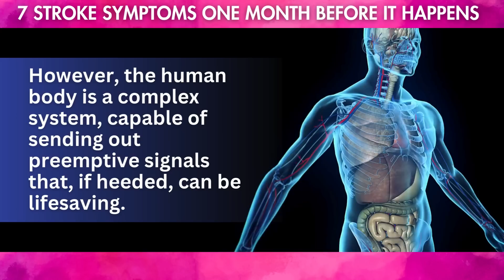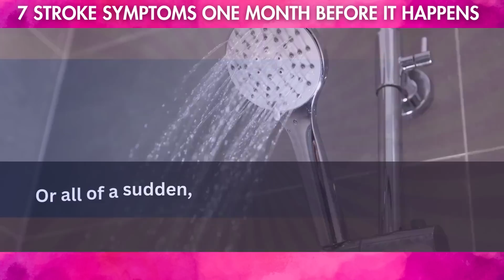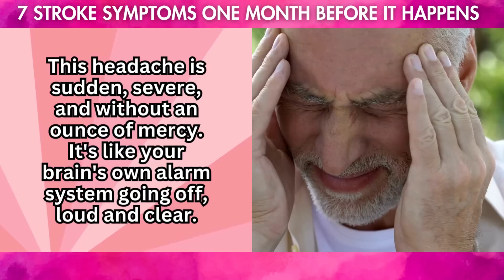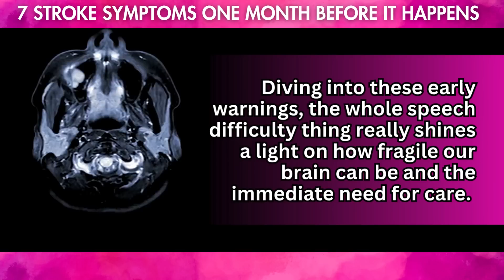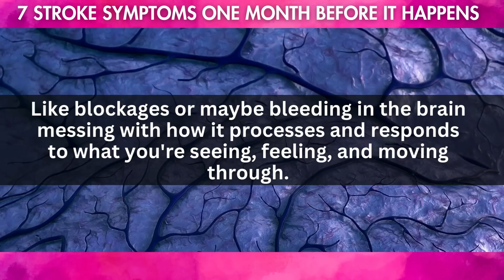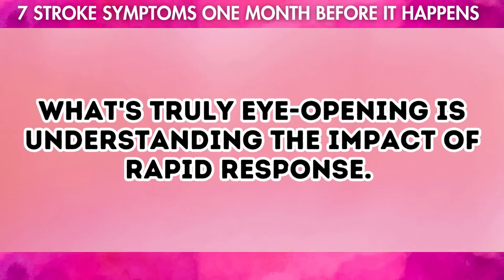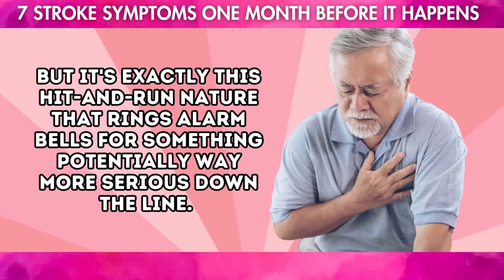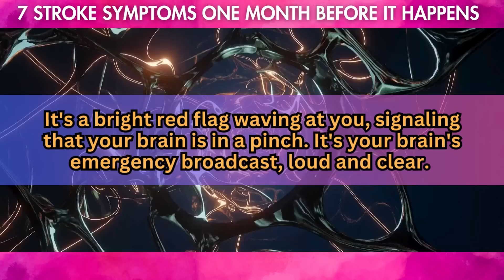7 Stroke Symptoms One Month Before It Happens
Learn about 7 stroke symptoms that can occur one month before a stroke happens.

It's important to recognize these signs and take action to prevent a stroke from occurring.

Watch this video to stay informed and take control of your health!

7 Stroke Symptoms One Month Before It Happens

7. A Sudden Change in Sensory Perception

These sensory changes can pop up in a few different ways. Maybe you're experiencing a kind of numbness that's got you wondering, "What's up with that?"

What’s really going on here is your brain might be having a tough time processing the sensory info it’s getting, which could be down to not enough blood getting to the right spots or maybe some early damage in the parts of your brain that handle all those senses.

6. Sudden Severe Headache with No Known Cause

This headache is sudden, severe, and without an ounce of mercy. It's like your brain's own alarm system going off, loud and clear.

Here's the deal with this headache: it could signal something serious, like a hemorrhagic stroke, where a blood vessel in your brain says, 'I quit,' and bursts. This leads to bleeding inside your brain, causing pressure to build up fast.

5. Slurred Speech or Difficulty Speaking

Your thoughts are clear as day in your mind, but what comes out of your mouth is all jumbled up or slurred. But more than that, it's a huge red flag waving at you, indicating something might be off in your brain.

When speech gets slurred or it suddenly feels like a Herculean effort to string a sentence together, it's often because the brain is having a hard time controlling the muscles that make all our chatting possible.

4. Unexplained Dizziness or Loss of Balance

Sudden dizziness or feeling like you're about to tip over isn't something to just laugh off—it's your brain waving a big red flag, telling you something's not quite right.

The real issue with this dizziness or feeling wobbly isn't just about the immediate weirdness of it all. It's demonstrating that the brain is struggling with some pretty basic tasks, and that's a call to action.

3. Weakness or Numbness on One Side of the Body

Maybe it's your face that's suddenly slack on one side, making your smile lopsided, or perhaps one arm or leg feels like it's been filled with sand.

This isn't just a weird body quirk—it's a red alert from your brain, signaling something's definitely not right.

2. Trouble with Vision in One or Both Eyes

Sudden trouble with your sight—be it everything going blurry, seeing double, or even parts of your vision checking out for a bit—isn't just an ordinary eye hiccup.

Here's what's happening behind the scenes: parts of your brain that deal with making sense of what you see might not be getting enough blood. This glitch in the supply line can mess with your vision in all sorts of ways, depending on which brain area is taking the hit.

1. Sudden Confusion or Difficulty Understanding Speech

This isn't just a brief lapse—it's a significant alert from your brain signaling potential trouble.

This issue can throw a wrench in your ability to comprehend others or express yourself clearly. We're not talking about the gradual memory slips that come with age; stroke-related confusion or speech issues drop in suddenly, highlighting the immediacy of the situation.